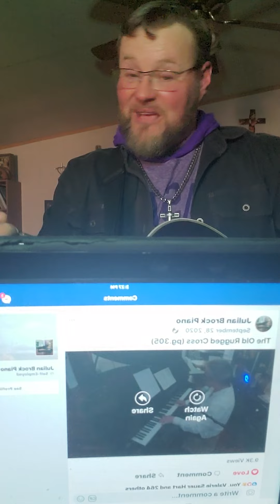The old Rugged Cross Johnathan Scroggs with Julian Brock Piano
I apologize for the elementary set up,but my wife wasn't home to babysit my technology deficiencies so this is what I could come up with for a split screen. lol